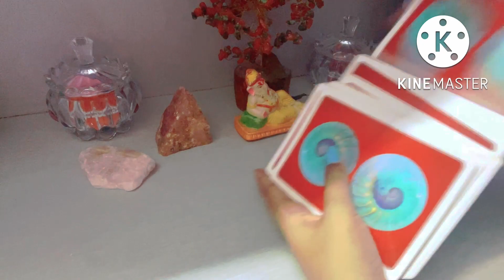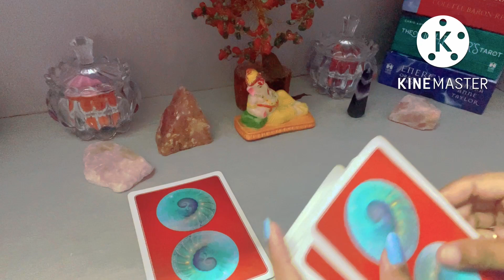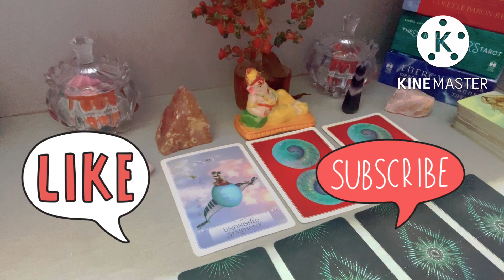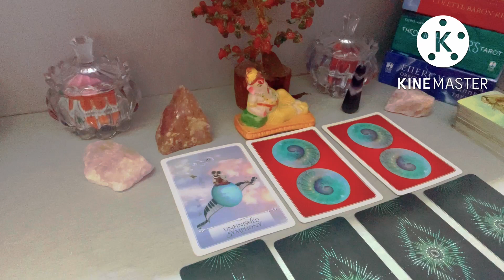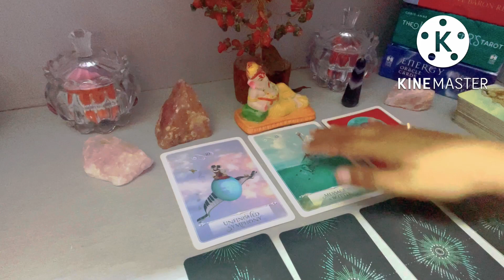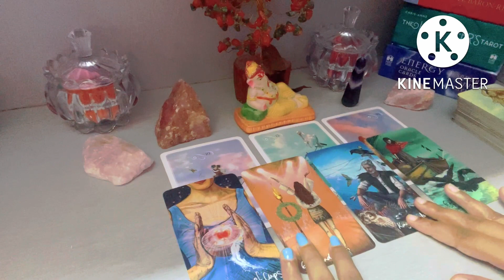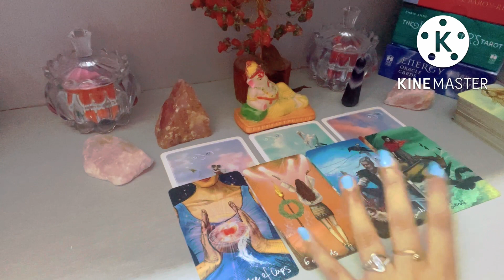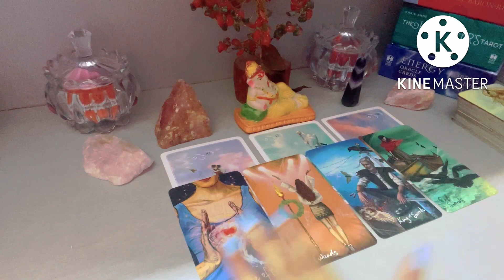Aries ♈️ love ❤️ life in September 🥂 how will be your love life in September 22